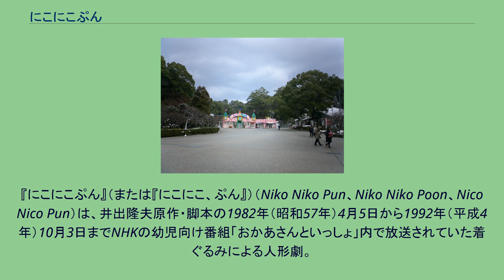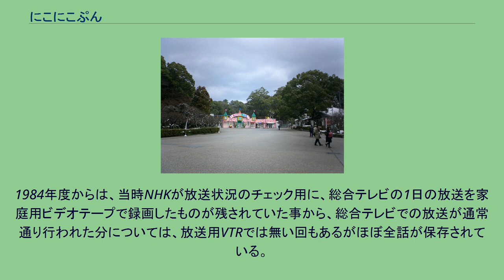にこにこぷん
『にこにこぷん』（または『にこにこ、ぷん』）（Niko Niko Pun、Niko Niko Poon、Nico Nico Pun）は、井出隆夫原作・脚本の1982年（昭和57年）4月5日から1992年（平成4年）10月3日までNHKの幼児向け番組「おかあさんといっしょ」内で放送されていた着ぐるみによる人形劇。
全2229話。
第8作目に当たる。
宇宙のかなたの地球によく似ている星の「にこにこ島」を舞台に、じゃじゃまる、ぴっころ、ぽろりの3人が、共に笑い、時には喧嘩をして泣き、またあるときは冒険をしたりする、勇気と友情あふれる物語。
次作『ドレミファ・どーなっつ!』の舞台である「どーなっつ島」は、にこにこ島の近くにあるという設定である。
原作者の井出隆夫は、1970年代より『おかあさんといっしょ』に作詞家として楽曲提供しており、前作『ブンブンたいむ』終了にあたり、次回作の脚本家を探しているという話を番組スタッフから聞き、自ら担当したいと名乗り出たという。
井出は最終的に後作品『ドレミファ・どーなっつ!』が終了する2000年(平成12年)3月までの18年間に渡って同枠の脚本を書く事となった。
放送中の1989年1月8日より元号が平成に変わったため、本作は昭和最後の人形劇作品であり、かつ平成最初の人形劇作品となった。
1988年では、当時最も長く放送された『ブーフーウー』（6年7か月）の記録を塗り替え、その結果10年半に渡り放送され、『おかあさんといっしょ』内の歴代人形劇では最も放送期間が長い（『ドレミファ・どーなっつ!』は7年半、その後の『ぐ〜チョコランタン』は9年）。
以降、『ぐ～チョコランタン』まで長期間放送の作品が続いた。
ビデオやパソコンゲームも発売され、アニメーション作品も多数製作された。
また、夏休み・冬休み時期に北海道富良野市ロケを行ったこともある。
放送終了から20年以上経過しても主人公3人がテレビ番組やイベントに度々ゲスト出演する等、現在でも非常に人気が高い作品となっている（後述）。
性格については、特技以前にハンデを必ずもっているように設定している。
これは井出隆夫の「欠点があるほうが仲良くなりやすいし、それぞれのキャラクターがいきいきするんじゃないか」と言う考えに基づいている。
主人公3人は基本的に母親不在という設定であるが、これは脚本家の井出隆夫が母親と一緒にテレビを見られない子供への配慮として意図的に設定したものといわれる。
井出隆夫（作詞）・越部信義（作曲）のコンビで本作のために制作された楽曲は1000曲近くに達する。
越部信義が2014年11月21日に死去した際の読売新聞の追悼記事によると、それまで歴代担当した『おかあさんといっしょ』の人形劇の中でも特に「にこにこぷん」は毎回ごとに新しい音楽を作曲するようプロデューサーから依頼されたといい、越部は少し考える間をおいたあと「やりましょう」と意気込んで答えたというエピソードが紹介された。
オープニングはアニメーションで作られている。
『おかあさんといっしょ』内の放送期間が10年半と最長である中、1987年4月から本作終了までの5年半は同一のメンバー構成で固定されていた。
登場キャラクターが放送終了後も下記のように多作品にゲスト出演している回数は本作が最多である。
いずれも声は本編のオリジナル声優が一貫して担当している。
だざいふ遊園地の入口（2009年） 公式設定ではないが、原作者の井出隆夫は、2011年度より放送の第12作『ポコポッテイト』の舞台である「ぽてい島」も、にこにこ島とどーなっつ島の近くに存在するという見解を示している。
井出自身は『ポコポッテイト』の脚本は手掛けていないものの、自身が脚本を書いた2013年5月のファミリーコンサートにてこの2島の名前を出している。
『ポコポッテイト』のキャラクターとは上記の通りこれ以前の2012年に対面している。
先々代『ゴロンタ劇場』以降の歴代人形劇作品のうち、『ぐ〜チョコランタン』『モノランモノラン』とは共に2009年秋のファミリーコンサートには出演したものの直接的な面識はないが、『ぐ〜チョコランタン』については以下のような例外がある。
「にこにこぷん」放送当時は、従来の放送用ビデオテープの再利用が行われていた時代から、放送用テープの...